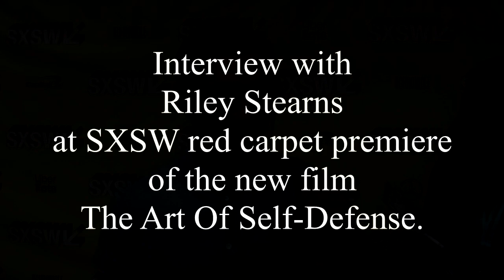Riley Stearns on the red carpet for the new film THE ART OF SELF DEFENSE at SXSW 2019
Interview with director Riley Stearns on the red carpet for the new film THE ART OF SELF  DEFENSE at SXSW 2019!